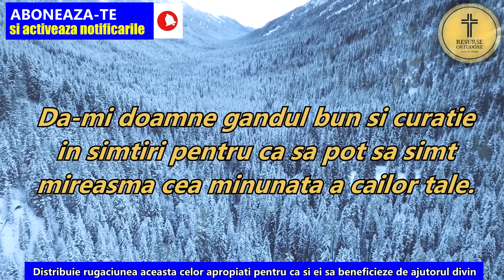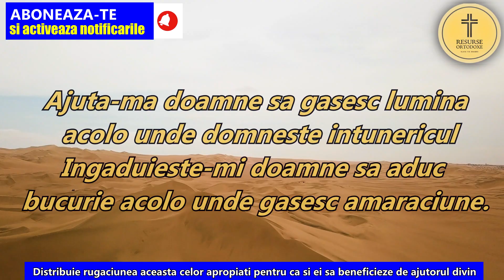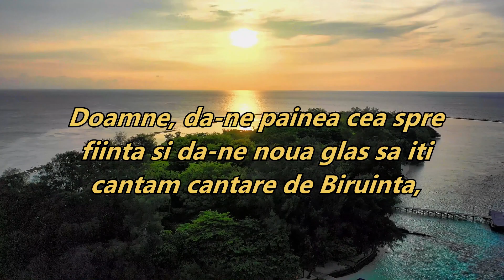Rugăciunea Făcătoare De Minuni Care Mi-a Schimbat Complet Viața (nu o stii inca)